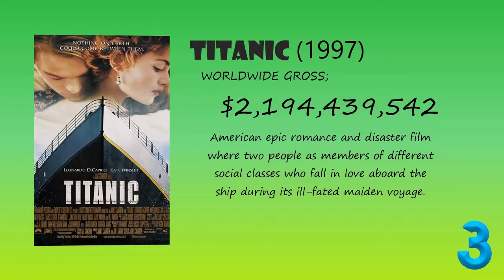Top 10 Highest-Grossing Films Of All Time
Good Day everyone, it`s been a while since I`ve uploaded videos.. I hope u guys love my reliable top 10 picks here ^_^